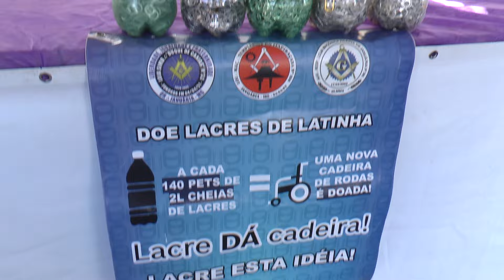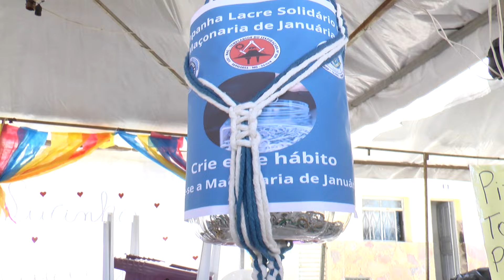Campanha “Lacre Solidário” é realizada pela Maçonaria de Januária